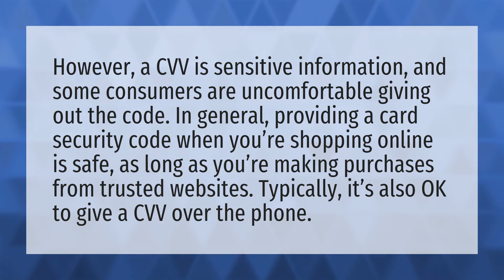Should you give your CVV number?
Card Security Code • Should you give your CVV number?